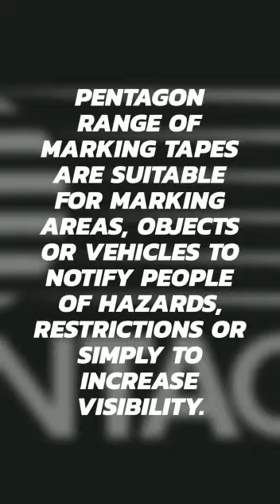PENTAGON SAFETY MARKING TAPES